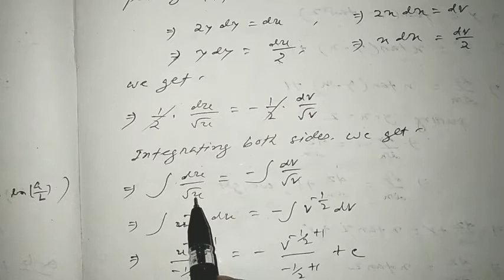10 Important Long Question-Answers for Exam CHSE Odisha majhibira CALCULUS-1 1st Sem.Majhi Tutorial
__________________________________________________ Hi, everyone.
This video is about Bsc Mathematical Physics calculus 1 CHSE syllabus Odisha.
Here 10 Important Long Questions with answers for exam have expressed simply in Odia with notes and well understanding.

10 Important Long Questions for Exam CHSE Odisha majhibira CALCULUS-1 1st Sem. Majhi Tutorial.

Your Queries-
Important Questions for Bsc Mathematical Physics 1st Sem CHSE Odisha
Calculus 1 CHSE Odisha Bsc Mathematical Physics
Bsc mathematical physics first semester calculus 1 CHSE Odisha
Important Questions Bsc Mathematical Physics 1st sem CHSE syllabus Odisha
Important Questions for calculus 1 Bsc Physics 1st sem CHSE Odisha
Exam selection for Bsc Mathematical Physics 1st sem CHSE Odisha

Majhi Tutorial --

Here you'll get a lots of video related to education.

Thanks...